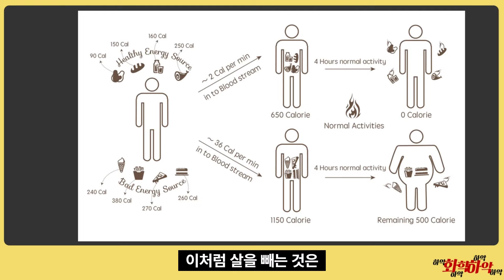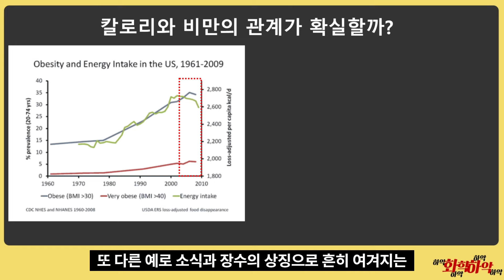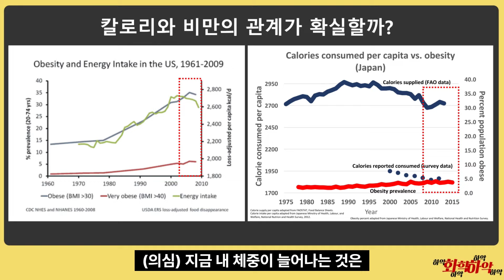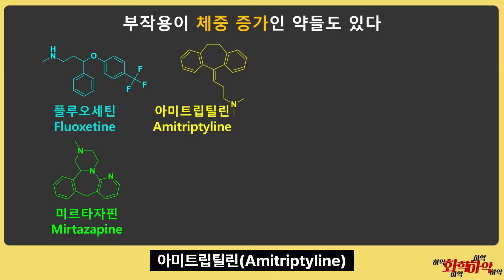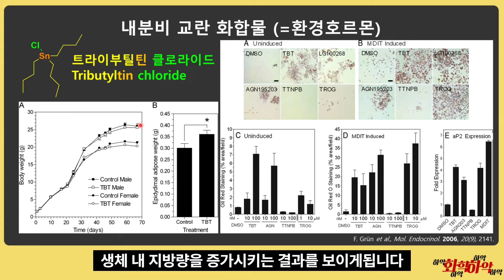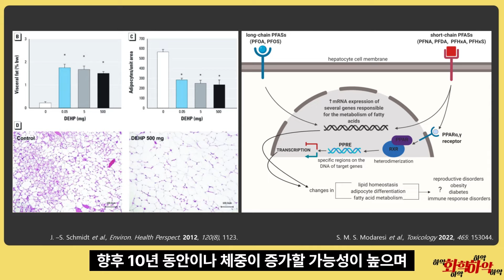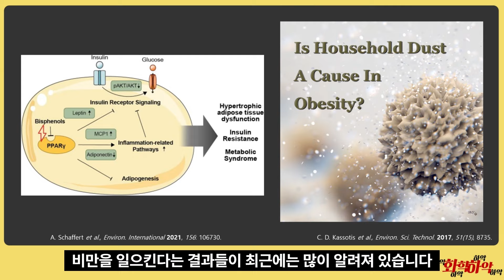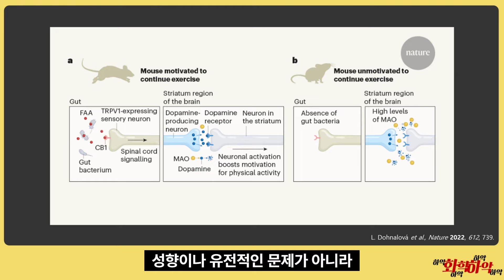살 찌는 이유가 환경 호르몬과 미생물 때문이라는 화학과 생명의 환장의 콜라보!?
덜 먹고 많이 운동하면 빠진다는 살!
덜 먹어도 안빠지고 운동할 의지가 아예 생기지 않는다면
내 몸 속에서 화학과 생명의 환장하는 축제가 벌어지고 있다는 사실..